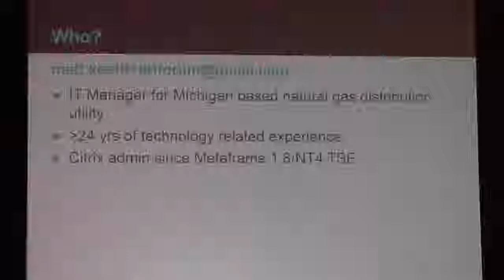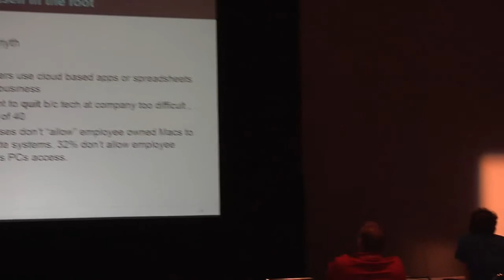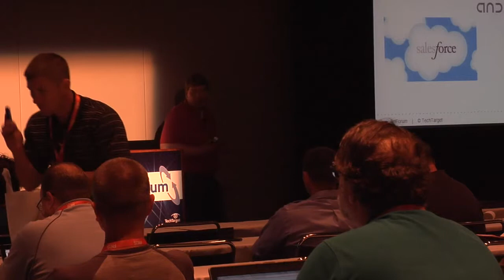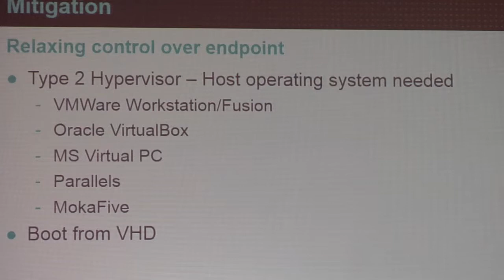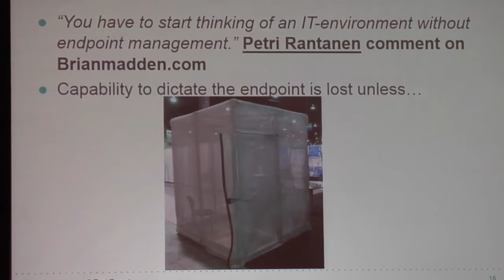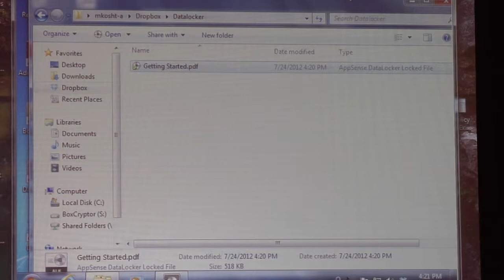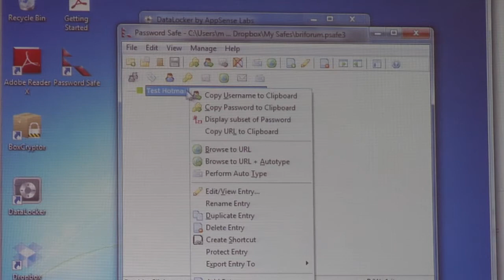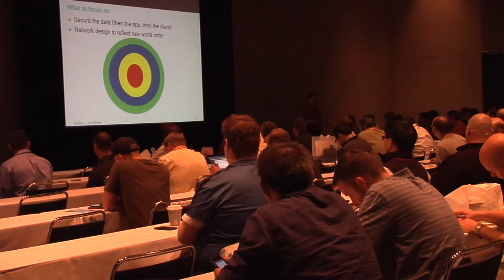Embracing FUIT: A Corporate IT Survival Guide - BriForum 2012 Chicago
From BriForum 2012 Chicago

Presented by Matt Kosht

FUIT from the IT dept. perspective! This session will arm attendees with the strategies to learn something from this push for independence in the consumerization of IT age. IT must evolve/adapt to better serve and survive. Topics will include; How did we get here?, What irritates users? Analysis on how users are wrong (though less than IT would like them to be) and  IT is wrong (much more so than they think). Attendees will also walk away with strategies for IT - how to fight the battles they have a chance of winning!